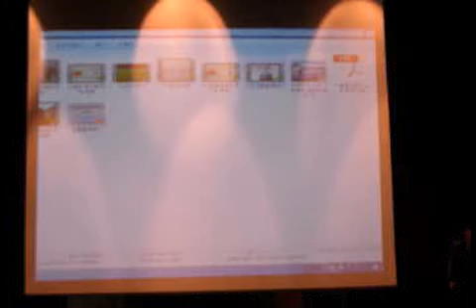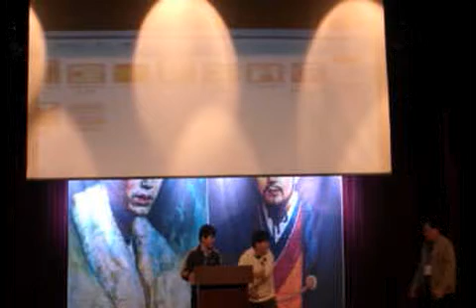(축사) 광복 70주년 기념제2회 한국·터키 고구려국제학술대회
2015년 11월 7일(토) 구리시청소년수련관에서 열린 제2회 한국터키 고구려국ㅈ베학술대회. (사)고구려역사문화보전회(이사장 김진만), 터키 이스탄불문화원(후세인 이지트 원장), (사)한배달(이사장 박정학) 공동주최에서의 1부 기념식